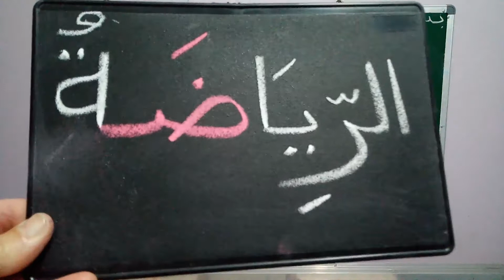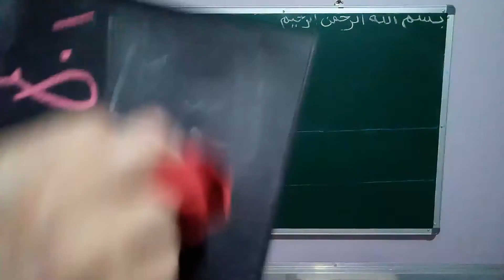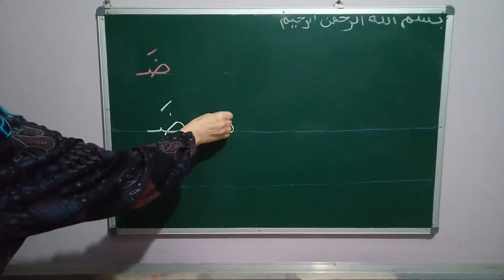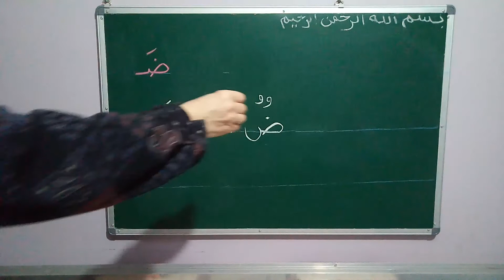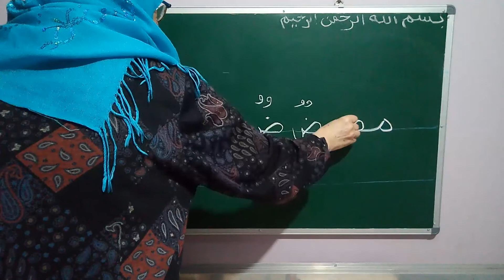استخراج حرف الضاد و كتابته